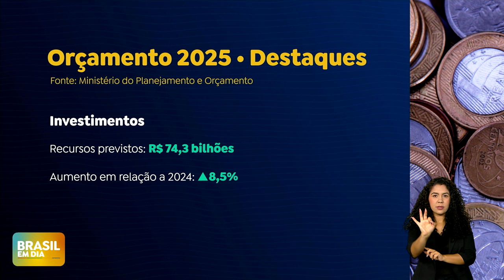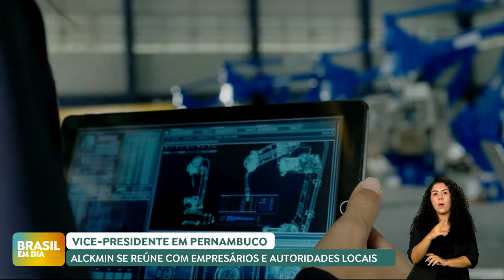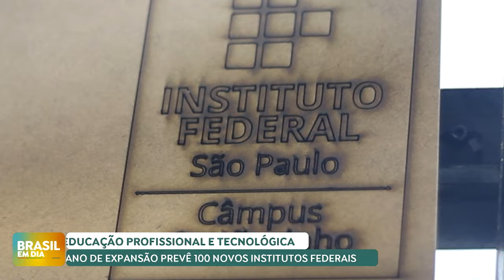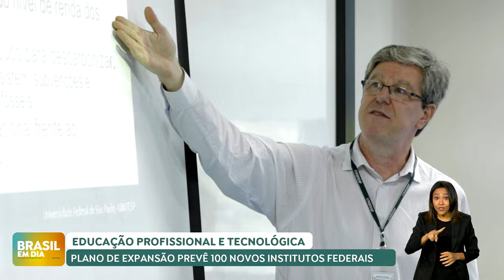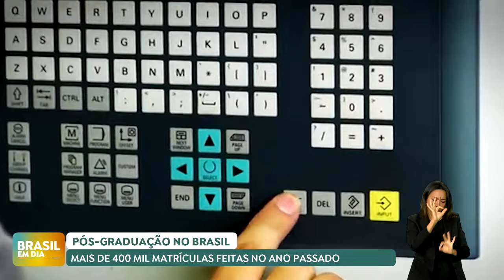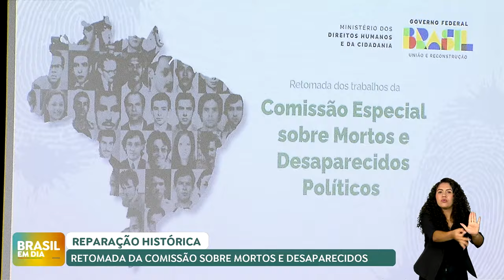🔴 BRASIL EM DIA | 03/09/24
Confira as notícias do Governo Federal e as políticas públicas que fazem diferença na sua vida. Acompanhe o Brasil em Dia, de segunda a sexta, às 9h30, no CanalGov.